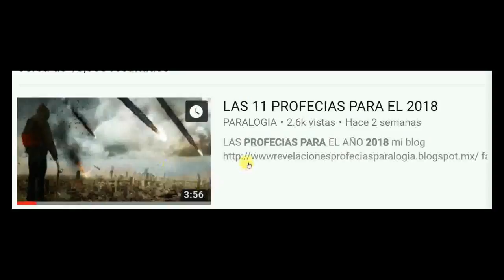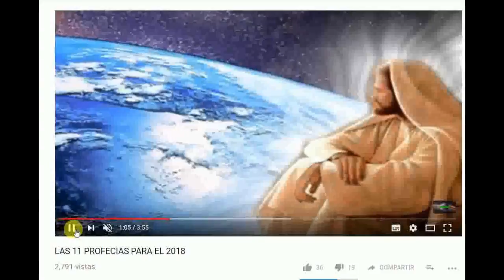EL TERREMOTO DE MEXICO CHIAPAS FUE CREADO CON EL HAARP Y DONAL TRUMP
LINK DEL VIDEO EL TERREMOTO DE CHIAPAS MEXICO FUE CREADO POR DONAL TRUMP.  Y POR PERSONAS DE LA ELITE ILUMINATI FUE PROBOCADO CON EL ARMA CLIMATOLOGICA CONOSIDA COMO EL PROYECTO HAARP UNA PODEROSA MA QUINA PARA MANIPULAR EL CLIMA Y INCLUSO PARA ALTERAR EL TIEMPO LOQUE SI SE SABE ESQUE FUERON LAS PERSONAS DE LA ELITE